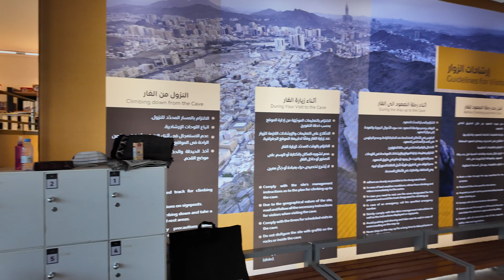Gua Hira’ Cave Jabal Al-Nour..Hiking until get inside the cave..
Our experience when we’re hiking the Jabal Al-Nour on 2nd Syawal 2024..It was very much worth and meaningful to us..Alhamdulillah we managed to get there on the peak and my wife Alhamdulillah managed to get into the Hira’ cave..It was so memorable meaningful experience..We learned how difficult our Rasulullah SAW carried out the task as our prophet to deliver message from Allah..

Umrah last 7 days Ramadan 2024
We’re family of four travelling from Ireland, Dublin to perform Umrah
We choose to go to Madinah Almunawwarah before performing Umrah at Mecca.
This video shortlist of clips during our 1st day arrived at Jeddah and ziarah tracking Rasulullah SAW history day 1..

We hired mr Farez to transfer us from Jeddah airport to Altar International Hotel in Madinah Almunawwarah.
Mr Farez is local Mecca native, he’s been so good professional and a good driver as well.

For ziarah in Madinah day1, day2 n day2 we hired Haji Shukri also professional driver and mutawif..He have studied a lot about history of places related to our prophet Nabi Muhammad SAW and able to explain in detail..Can speak Malay and English fluenty.